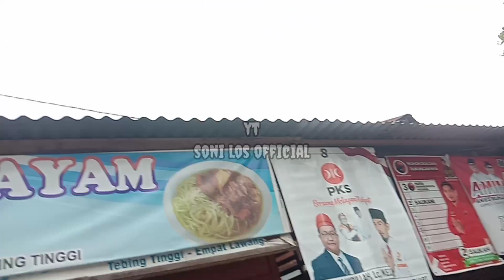KOTA TEBING TINGGI❗KETEMU MOTOR ANTIK Vlog motor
Hallo sahabat soni los selamat datang di channel saya salam jumpa
Semoga kabar kalian semua sehat selalu dan semoga selalu diberikan kelancaran dalam segala hal. Amin
Dukungan kalian menambah motifasi saya dalam membuat konten...